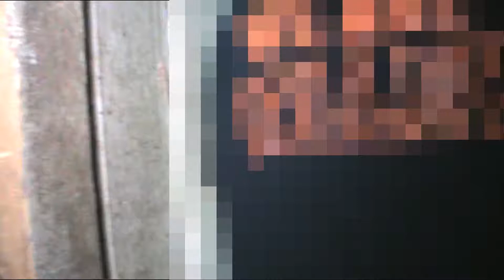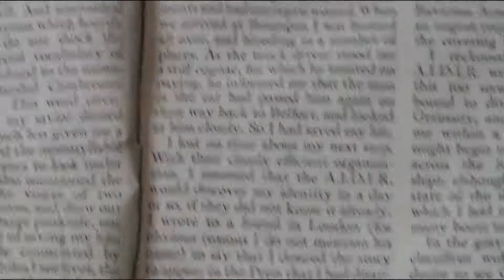EXPLORING A HAUNTED HOUSE PT 2 | SEEKERS & Co.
This is the second episode of a new series I'm starting where my Fiancee Raziel and I explore abandoned and desolate buildings, I hope you enjoy as we dive into the unknown!

NOTICE:
This is a dangerous hobby, If you decide to do what we do, always bring suitable and protective clothing. We are not responsible for anything that may or may not happens to you.

REMEMBER:
Take ONLY video/pictures
Leave ONLY footprints

AND MOST IMPORTANTLY:
If a door or window is closed, LEAVE IT, find another entrance that has already been accessed.